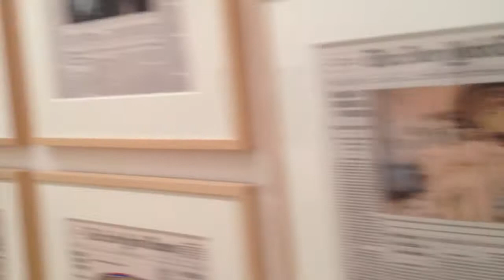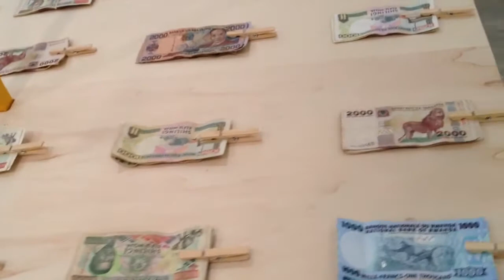New York - il giro delle gallerie di Chelsea, Maggio 2014 (vol. 1)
Il giro delle gallerie di Chelsea durante Frieze 2014